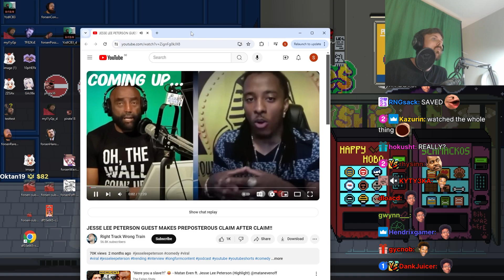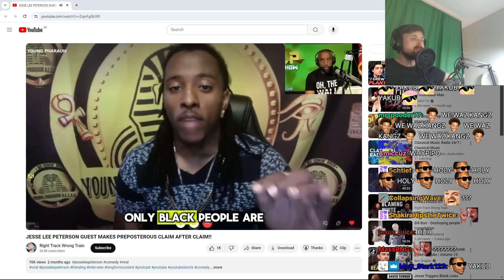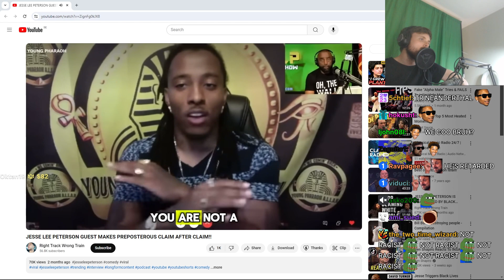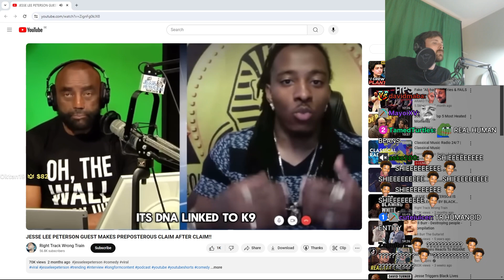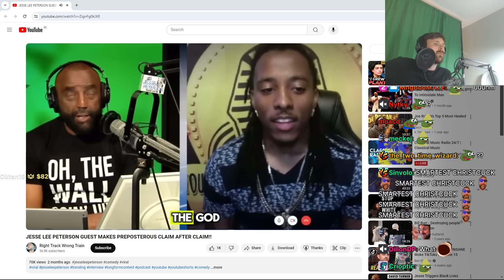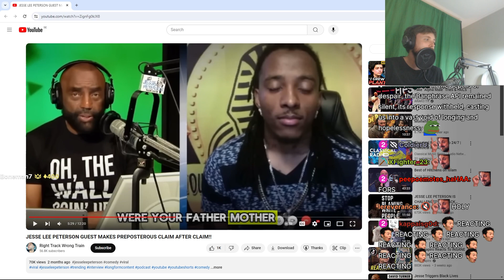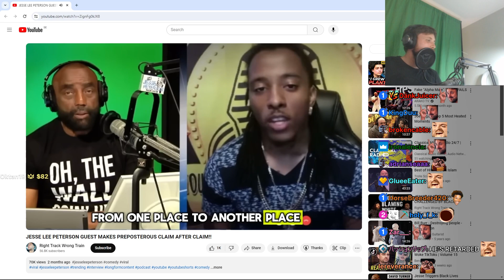Forsen Reacts - JESSE LEE PETERSON GUEST MAKES PREPOSTEROUS CLAIM AFTER CLAIM!!